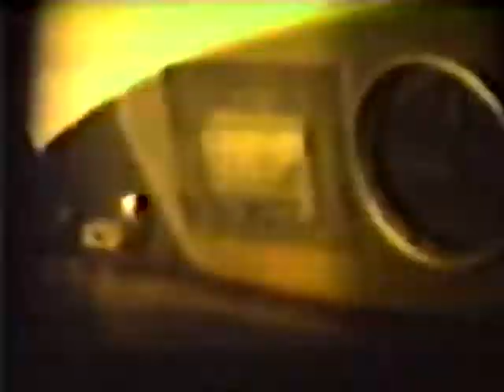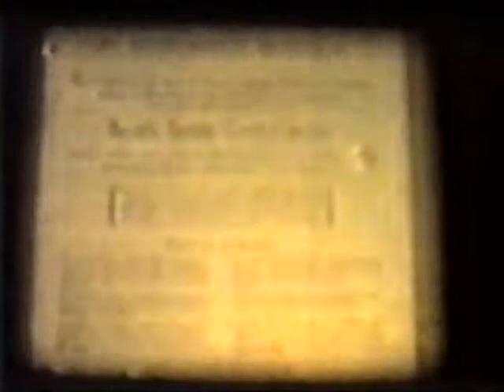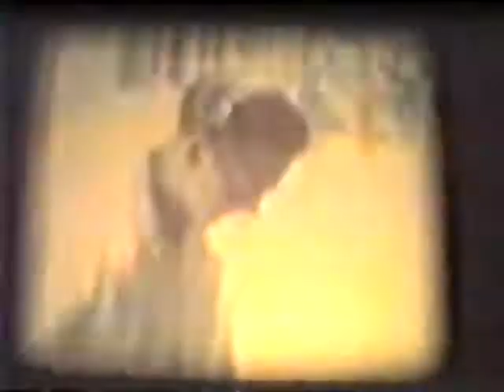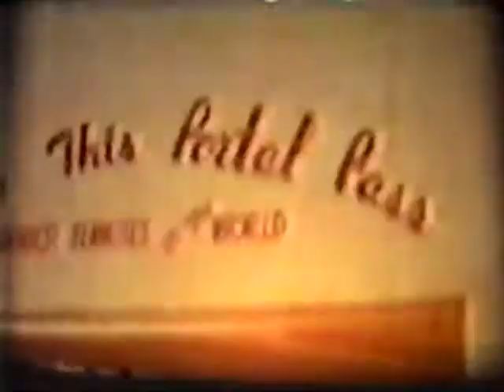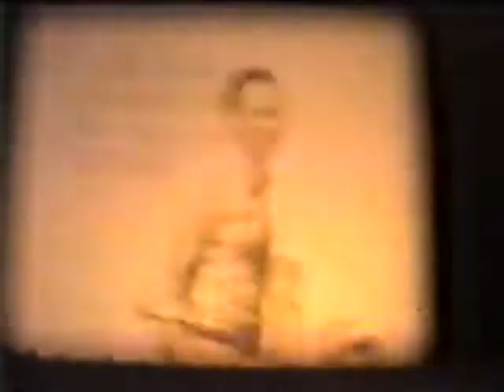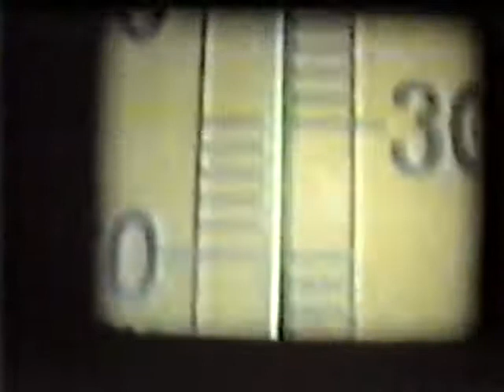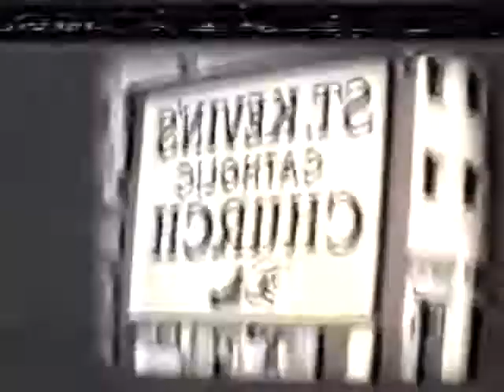1946 1959 Roach Family Home Movies